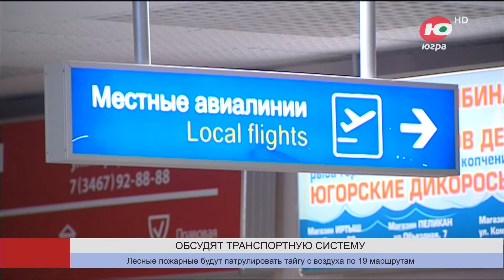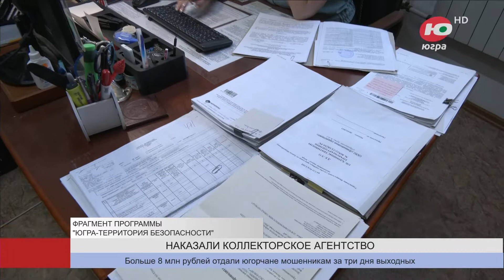Новости 03.05.2023 14:00